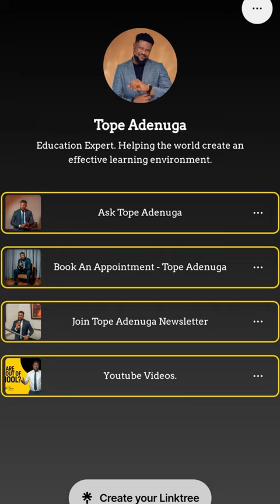Ask Tope Adenuga